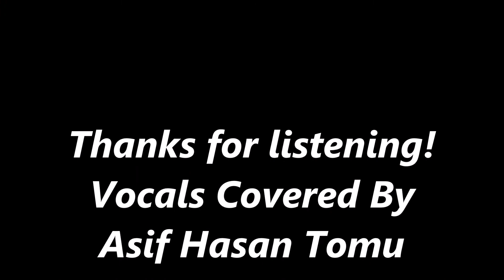Chris De Burgh - Missing You (Vocals Covered By Asif Hasan Tomu)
Chris De Burgh - Missing You (1988) (from the album, "Flying Colours") (Vocals Covered By Asif Hasan Tomu)